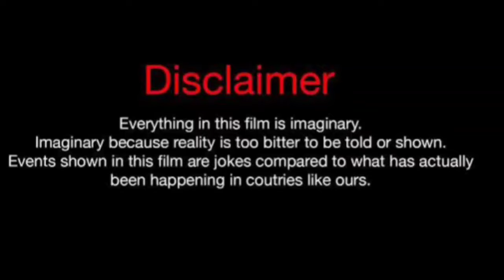Hennessy Carolina Vs Flo (Kountry Wayne Member) Real Life Partners 2024